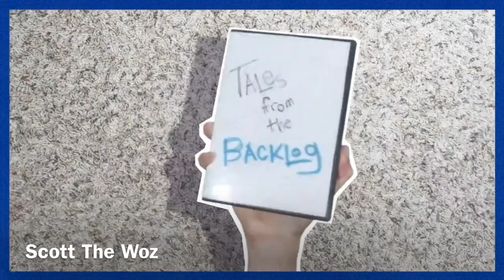Top 10 Favorite YouTube Web Series